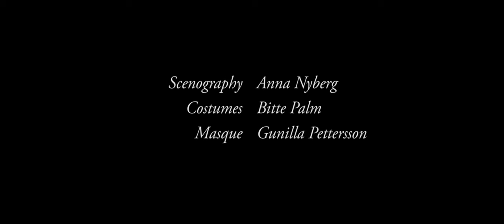Trailer »And Then« – Claire Parsons Company (SE)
AND THEN
Claire Parsons Company

Die schwedische Claire Parsons Company hat ihr humorvolles Stück »And Then« speziell für junges Publikum kreiert. In dieser Mischung aus Tanz, Poesie und Zirkus versuchen vier Tänzerinnen und Tänzer vor bunter Märchenkulisse eine Geschichte zu erzählen und streiten um die »Wahrheit«. Ein Plädoyer dafür, dass jeder seine Umwelt so wahrnehmen darf, wie es seinem Wesen gemäß ist.